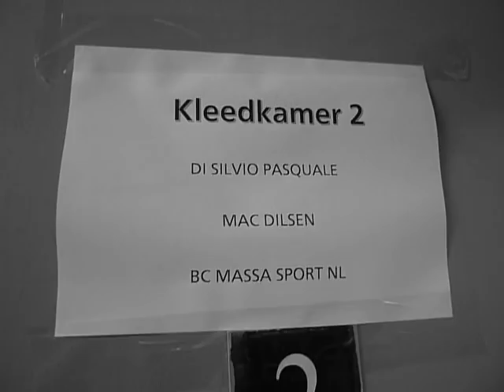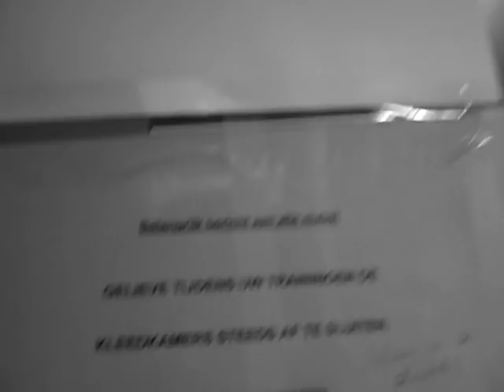Pasquale di Silvio vs Francesco Patera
Titolo WBC mediterraneo